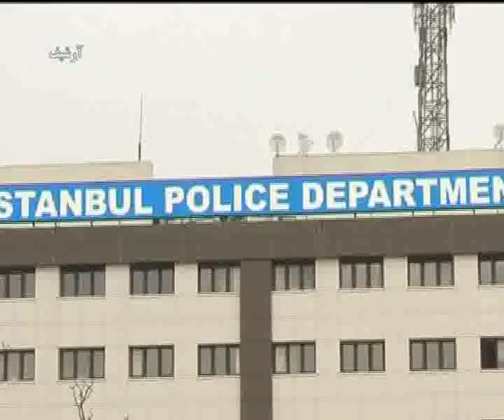خبرهای کوتاه از افغانستان و جهان؛ از تلویزیون تمدن؛ ساعت 10 دوشنبه 24 قوس 93